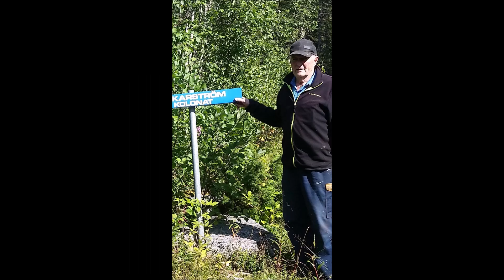nSören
nSören har ju gått å uppdatera lederna